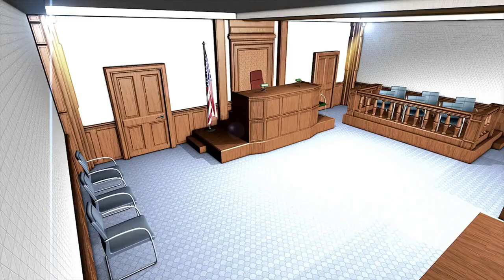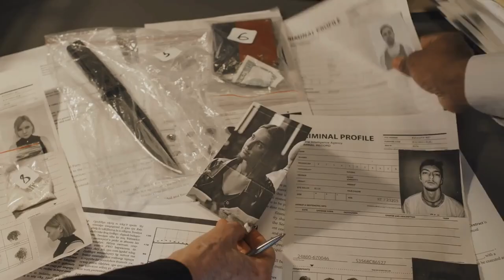Texas Father Found Guilty of Murder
A Texas dad has been convicted guilty of capital murder in connection with the shooting murders of three teenagers by his 14-year-old son.

Friday, a Dallas jury found Richard Acosta, 34, guilty of capital murder for the December 26, 2021 shooting deaths of Xavier Gonzalez, 14, Ivan Noyala, 16, and Rafael Garcia, 17. A newly hired 15-year-old cook was injured in the incident but is now recovering.

Abel Acosta, who was his son, got into his car and told his father to leave because someone was shooting, although Acosta stated that he was unaware that the teen had a gun or had shot anyone.

Abel Acosta left shortly after the event, and according to investigators, he is still on the run and armed and dangerous.

According to the prosecution, Richard Acosta attempted to transfer his family from Garland while simultaneously attempting to dispose of evidence.

Richard Acosta, who surrendered to police days after the shooting and was charged almost a year ago, stated that his son disappeared later that night.

According to a statement issued on social media by the Garland Police Department, the investigation will continue since "we are just halfway to justice." We promise to continue until Abel Acosta is captured.

According to Richard Acosta's evidence, he does not know where his son is.

Acosta was found guilty based on a Texas law that allows accomplices to be charged even if they did not commit the crime themselves.

Even though prosecutors did not seek the death penalty, Acosta faces life without the possibility of parole.